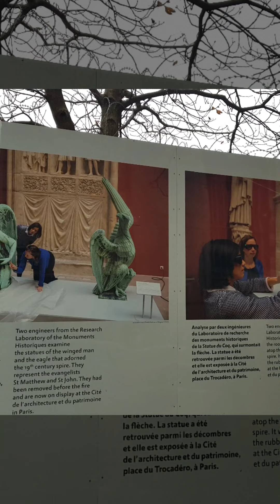Zniszczona Katedra i Święta Kaplica